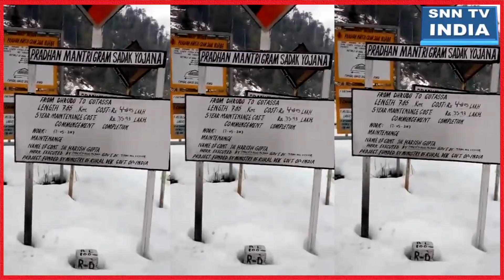'Mini Kashmir' of Jammu Region 'Bhadarwah' !! Beautiful snowfall !!!